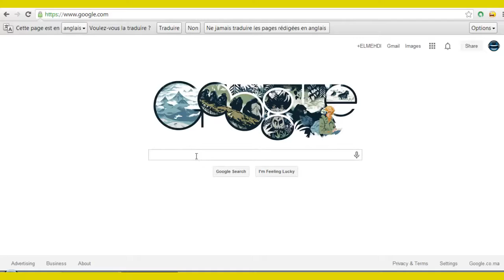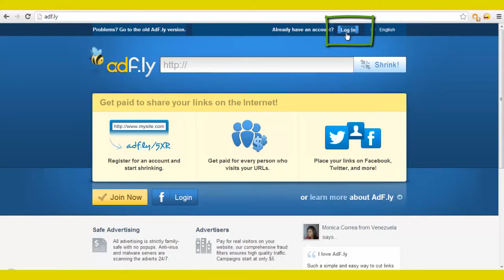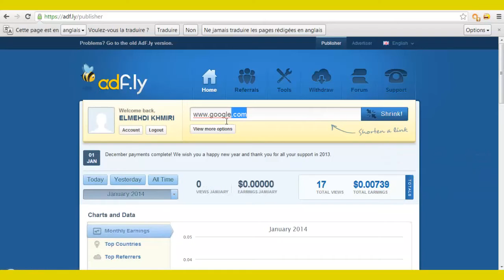How To Earn Money with Adf ly